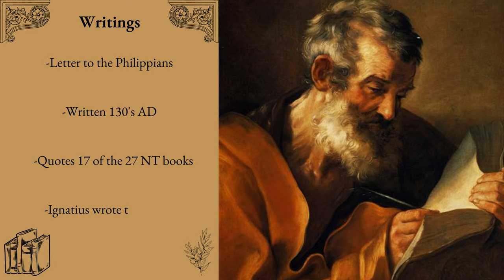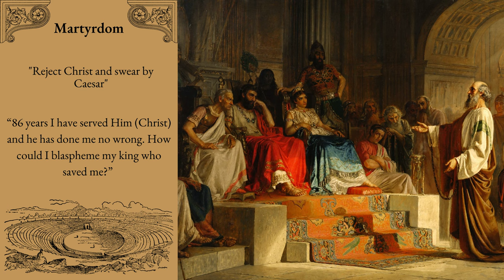Who was Polycarp of Smyrna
Today we'll discuss Polycarp of Smyrna, who is almost vital in Church History!